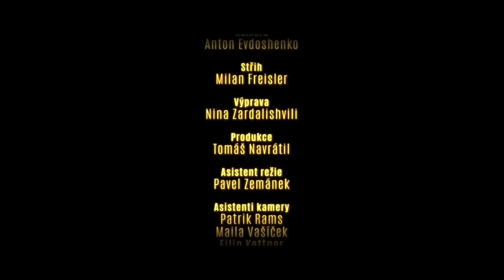Tomáš Klus feat. Tamara Klusová - A pak (oficiální video)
A pak (text):

Jednou štěstí dohoní i ty jezdce na koních,
co hledají ho v cizích stájích
Jednou hrana zazvoní i těm jezdcům na koních,
co stále vedou svou cestou šedou

A pak, koně klus promění v cval,
nic stejné nebude dál, svět promění se
Pak, koně klus promění v cval,

Až ten vítr zavane, vzplane srdce, hlava ne
a začne bít, zavládne klid
Oči jezdců spatří svit obzoru, kam chtěli jít,
kde spočinou, kde spočinou

nic stejné nebude dál, svět promění se pak...

Hudba a text: Tomáš Klus
Zpěv: Tomáš Klus & Tamara Klusová
Kytara: Jiří Kučerovský
Hrají:
Tomáš Klus
Tamara Klusová
Jenovéfa Klusová
Jiří Kučerovský
Eliška Surmová
Žaneta Sladká
Baronka Obozněnko
Diana Kubová
Kateř Maharádža
Jiří Matoušek
Petr Škoda
Jan Lstibůrek

Režie: Jordan Haj & Givinar Kříž
Kamera: Anton Evdoshenko
Střih: Milan (Flamesite) Freisler
Výprava: Nina Zardalishvilli
Produkce: Tomáš Navrátil

Tomáš děkuje Tamaře!